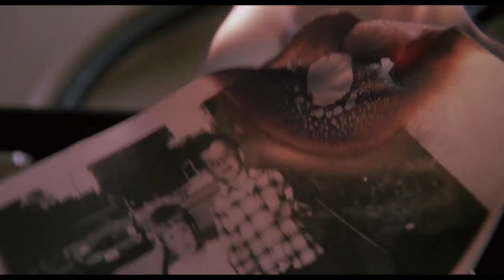Benny & Joon (1993) | Johnny Depp | Theatrical Trailer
Directed by Jeremiah S. Chechik

Starring Johnny Depp, Mary Stuart Masterson, Aiden Quinn, and Julianne Moore

Released by Metro-Goldwyn Mayer and Ruth Arnold Productions

Official Release: April 16, 1993